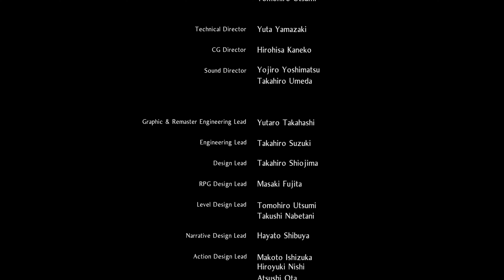Nioh 2 The Complete Edition PC Final Boss And Ending (Otakemaru Boss Fight)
UNLEASH YOUR DARKNESS

Experience the thrill of taking on hordes of fearsome yokai in a battle to the death in this brutal masocore Action RPG. Create your own original protagonist and embark on an adventure that will take you through devastated locales across Japan during the Sengoku period.

Much like the previous title which garnered much praise from fans and critics alike, Nioh 2 contains an original profound story surrounding military commanders from the Sengoku period. However, Nioh 2 goes above and beyond its predecessor by including the new Yokai Shift ability which allows the protagonist to utilize new powerful forms to defeat even the most formidable yokai in battle. New to Nioh 2, your enemies can now create a Dark Realm which raises the stakes of battle and creates new challenges for your protagonist to overcome. We hope you enjoy conquering fearsome monsters as you unleash your darkness in the world of Nioh 2.